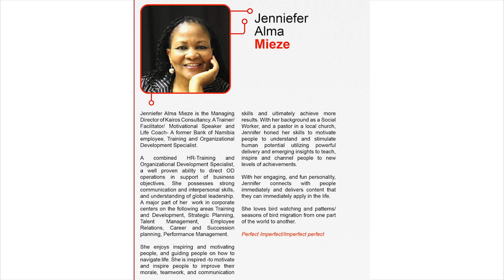Imperfect Perfect | Jenniefer Alma Mieze | TEDxSwakopmund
"Anything that has suffered damage and has a history to it becomes more beautiful"-

Jennifer is the MD of Kairos Consultancy. A Trainer/ Facilitator/ Motivational Speaker & Life Coach- A former Bank of Namibia employee, Training & Organizational Development Specialist. She possesses strong communication & interpersonal skills, and understanding of global leadership. A major part of her  work in corporate centers on the following areas Training and Development, Strategic Planning, Talent Management, Employee Relations, Career and Succession planning, Performance Management. She enjoys inspiring and motivating and guiding people on how to navigate life. She is inspired -to motivate and inspire people to improve their morale, teamwork, and communication skills and ultimately achieve more results. With her background as a Social Worker, and a pastor in a local church - Jennifer honed her skills to motivate people to understand and stimulate human potential utilizing powerful delivery and emerging insights to teach, inspire and channel people to new levels of achievements.